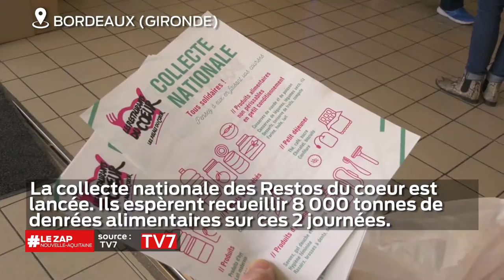Le zap Nouvelle-Aquitaine du 8 mars